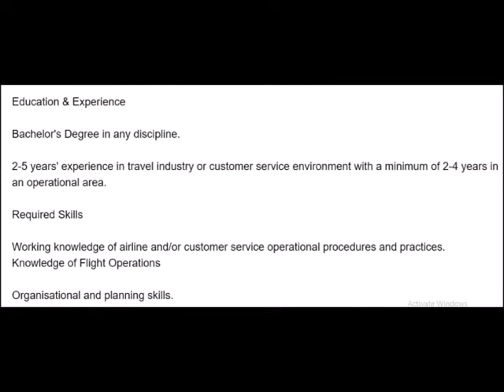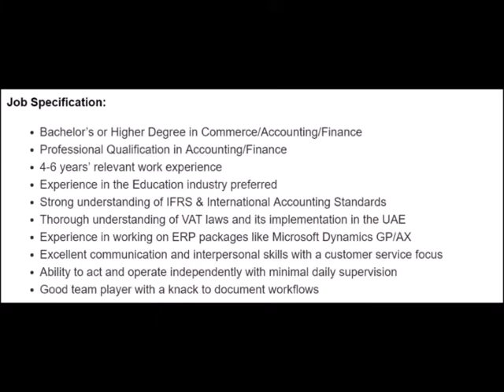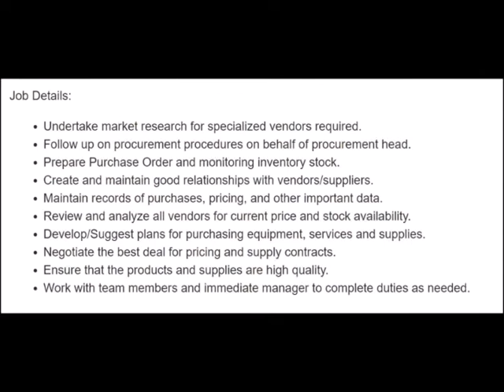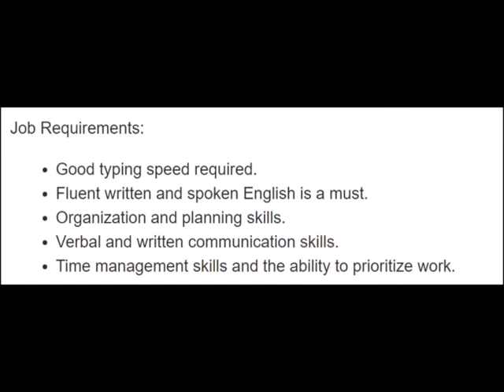10th pass jobs in Dubai 2019 // Salary 20,000-1,40,000 RS